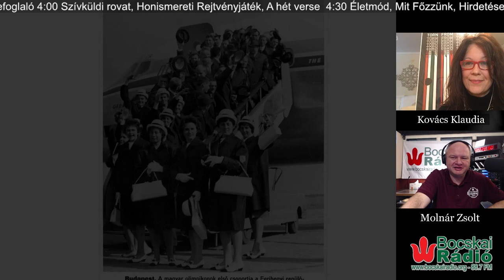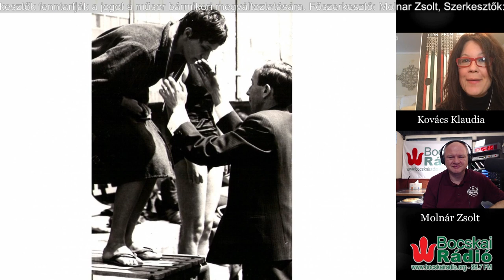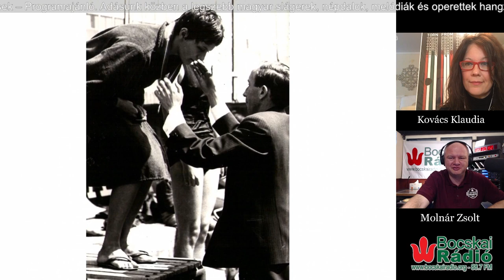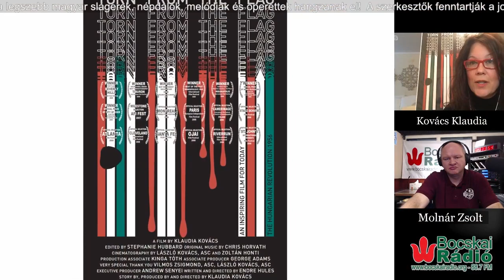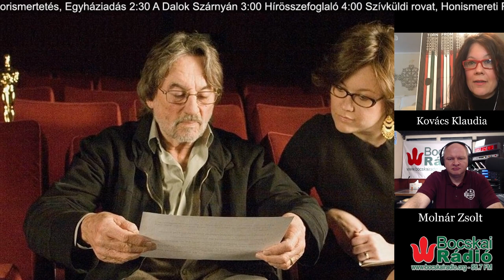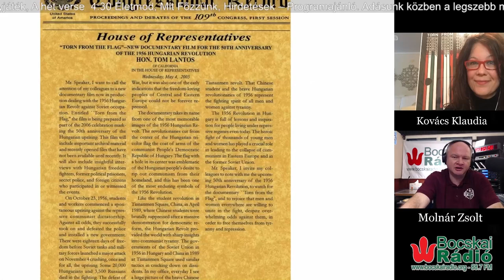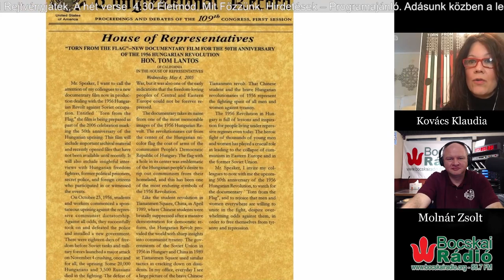Kovács Klaudia Hollywoodi Rendező Filmről, 1956-ról, az Olimpiáról - Bocskai Rádió Interjú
Kovács Klaudia Hollywood-ban él és film- és színházrendezőként tevékenykedik. A közönség A lyukas zászló (Torn From the Flag) című történelmi dokumentumfilmmel asszociálhatja a nevét. A Bocskai Rádió adásában felidéztük korábbi 1956-os filmjének sikereit, és beszélgettünk egy folyamatban lévő alkotásról mely az olimpiával kapcsolatos.